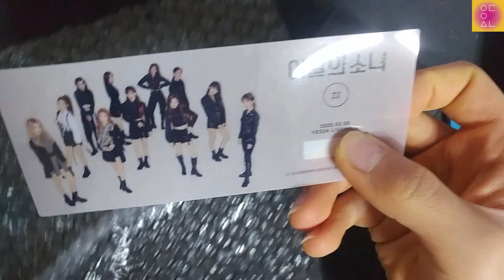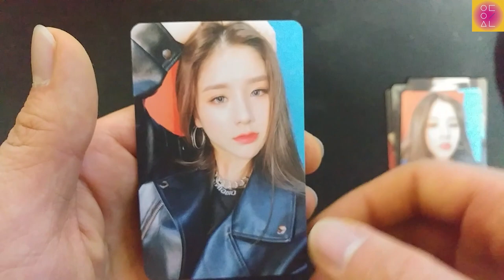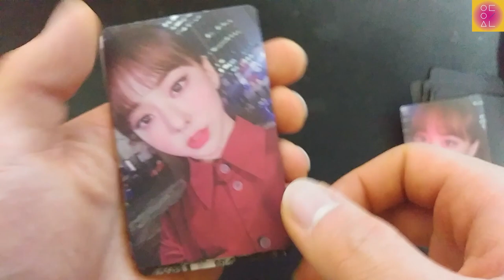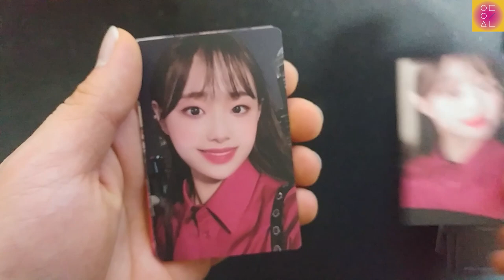Unboxing)Loona Photo Griptok+special ticket+Photocard set